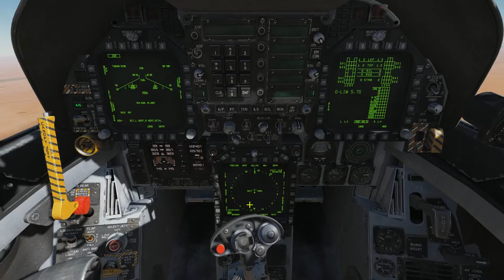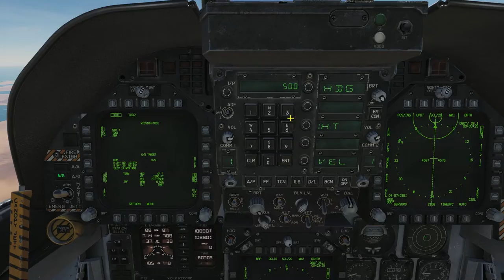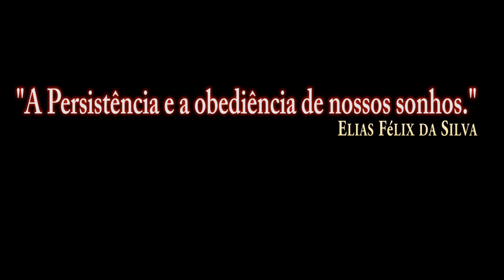DCS World:F/A-18C_AGM-154A (Quick test without comment)/PT-BR_VÍDEO 1058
DCS World:F/A-18C_AGM-154A ( Teste rápido sem comentário ) /PT-BR_VÍDEO 1058